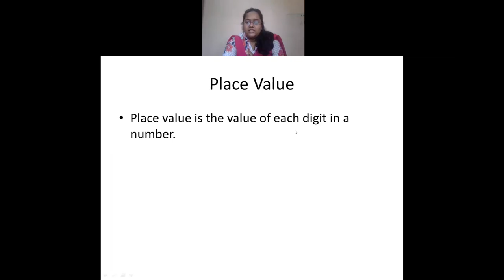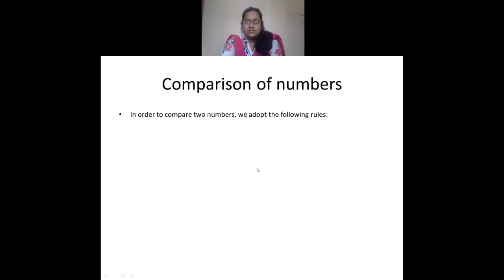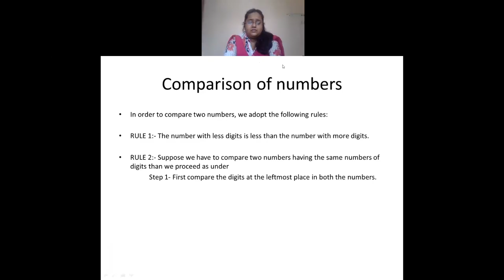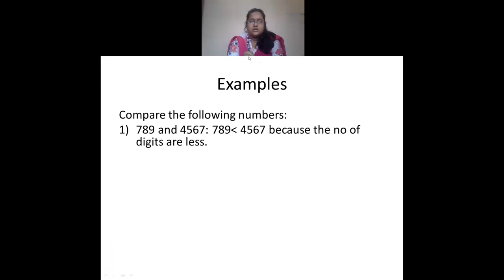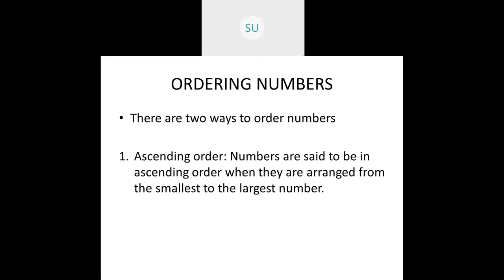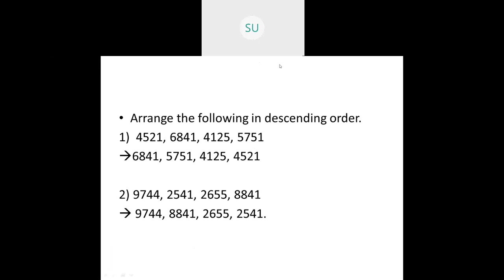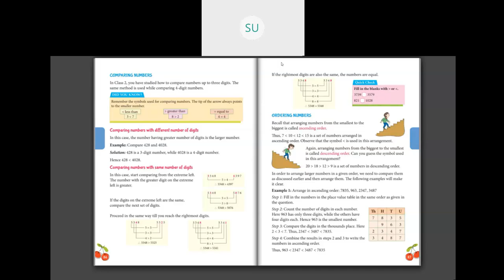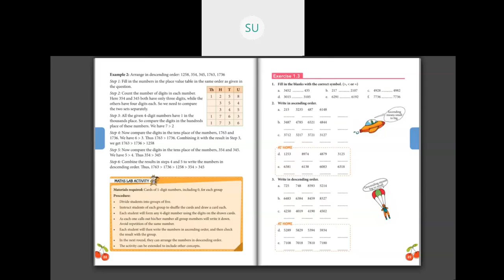CLASS-3-MATHS-COMPARING & ORDERING NUMBERS